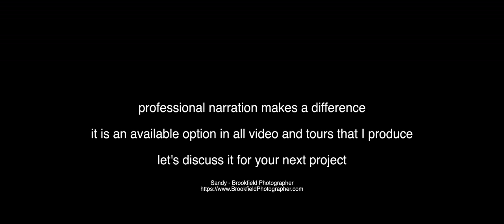Consider Professional Narration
Consider Professional Narration for your Real Estate Video.